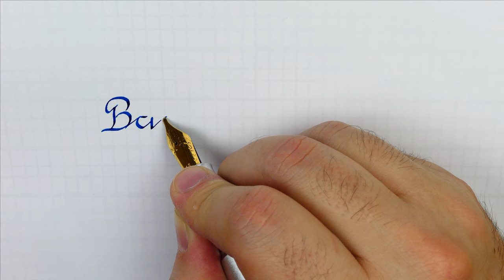How to write a Pangram #16 in Ronde with the Gravitas Fountain Pen Silver - Handwriting practice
From Wikipedia: “A pangram ... is a sentence using every letter of a given alphabet at least once. Pangrams have been used to display typefaces, test equipment, and develop skills in handwriting..”

So, the best way to develop your handwriting skill!

French Roundhand or Ronde´ is a variant of Gothic cursive

It is a beautiful handwriting style to start using stub or italic nib, it is easier to learn than gothic or even italic and in my opinion very underrated

Stub or Italic nibs required!

Pen: Gravitas Fountain Pen Silver
Nib: Jowo steel stub 1.5 mm n.6
Ink: Diamine A night in Jodhpur